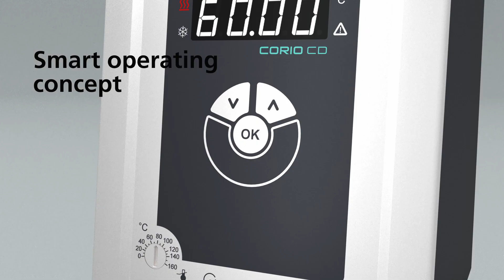CORIO - Laboratory Circulators | JULABO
Circulators are an important part of daily work in many laboratories of research institutions and industrial companies worldwide. The JULABO CORIO circulators have been developed with pioneering technologies for these laboratories and are manufactured to the highest quality standards in Germany.